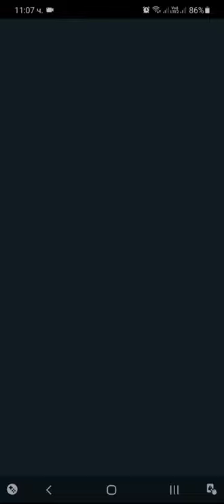Archero Mystery Mine.Level-1 to 15